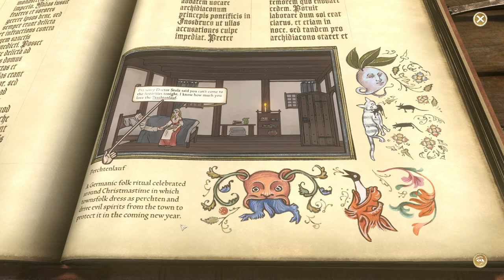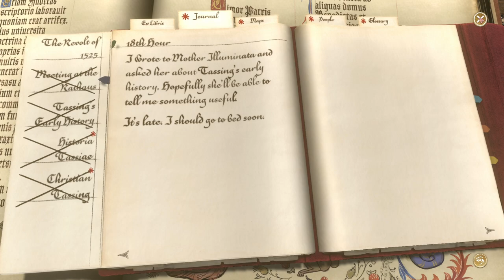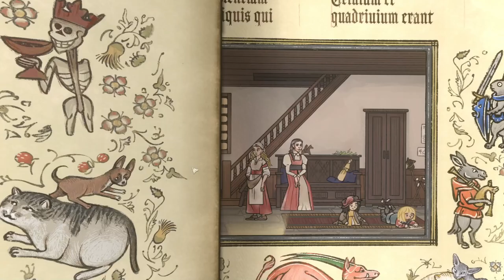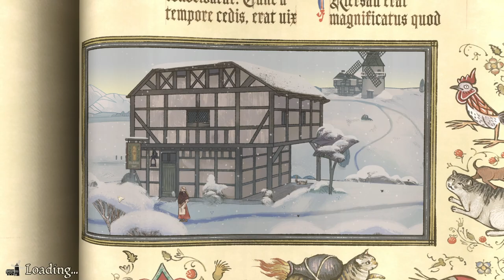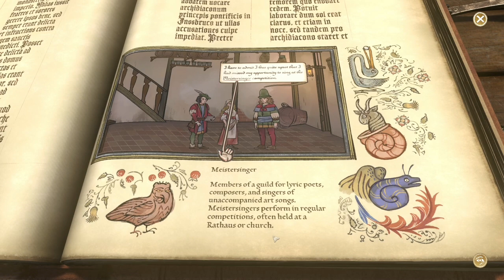Cookie Cutter Conversation - Let's Play Pentiment #35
Mail delivery from Jacob Estler!
Warming up to Otz!
What words will be spoken in front of cookies?!